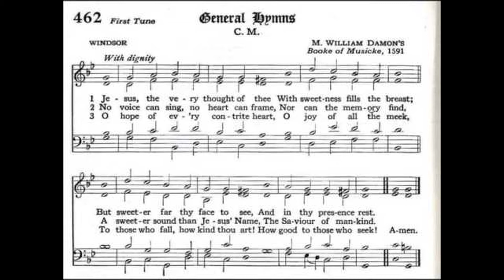"Windsor" from 113 VARIATIONS ON HYMN TUNES FOR ORGAN by George Thalben-Ball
George Thalben-Ball CBE (6/18/1896 – 1/18/1987) was an organist and composer who, though originally from Australia, spent almost all his life in Britain.  He studied organ and piano at the Royal College of Music in London, which he entered at the unusually young age of 14. In 1923, he succeeded Walford Davies as organist and director of the Temple Church choir, a post he held for nearly 60 years. This piece is his prelude for the Lenten hymn tune “Windsor.”